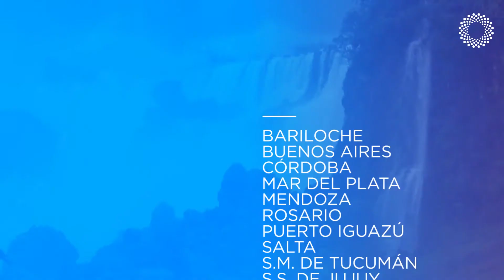200 días para la Cumbre - Lo que pasó y lo que viene.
¡Te mostramos lo qué pasó durante los 165 días de la presidencia argentina del G20 y todo lo que viene!